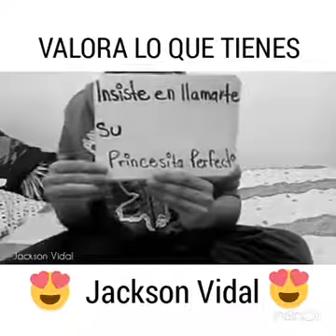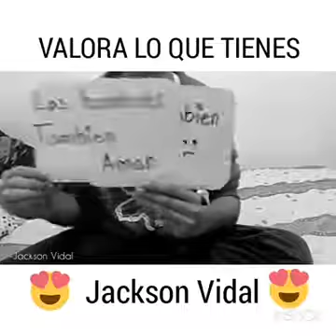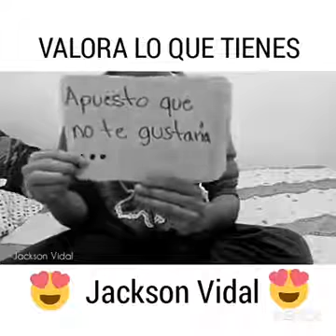Los hombres tambien tenemos sentimientos!!!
Asi como las mujeres lloran por amor, nosotros tambien lo hacemos
Asi como ustedes se enamoran nosotros tambien nos enamoramos incluso mas
Nosotros tambien tenemos sentimientos tambien tenemos corazon..
Valoren-nos!..♥